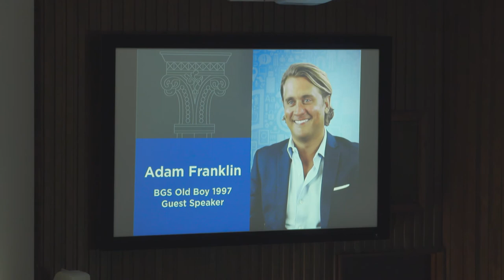2017 BGS Foundation Day